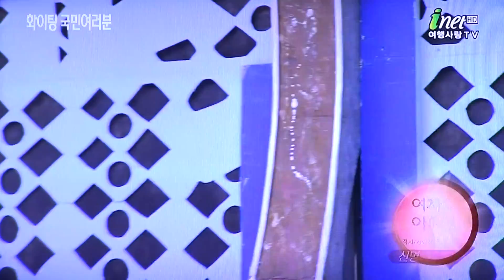가수 신명화-여자의 아파트+나하나의 사랑_방영_파이팅 국민여러분-시흥시편_영상감독 이상웅-2015.03.22. 00066